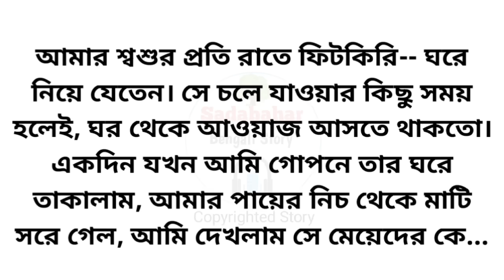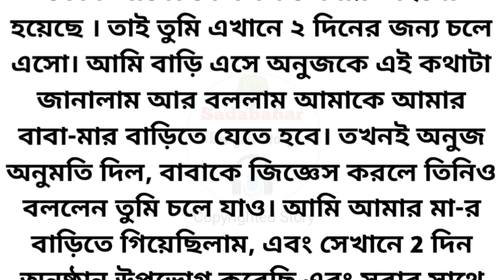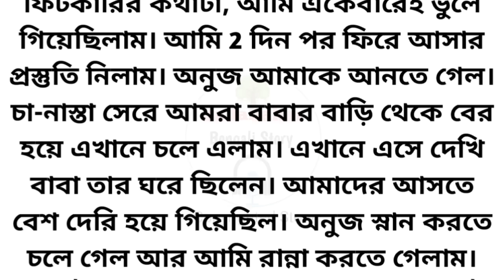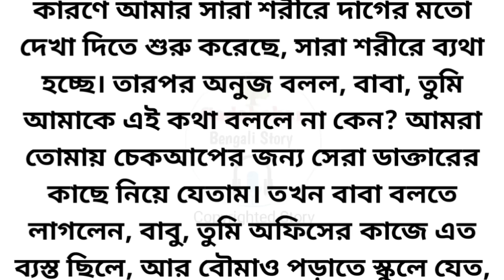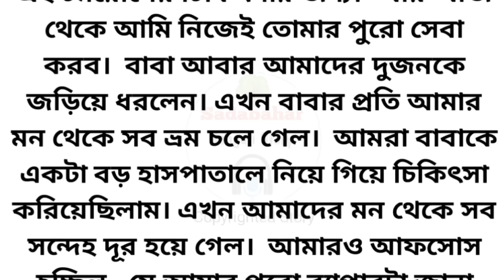romantic story || emotional & heart touching bangla story || bengali audio story | Episode 30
romantic story || emotional & heart touching bangla story || bengali audio story